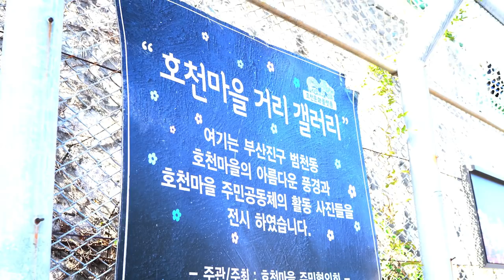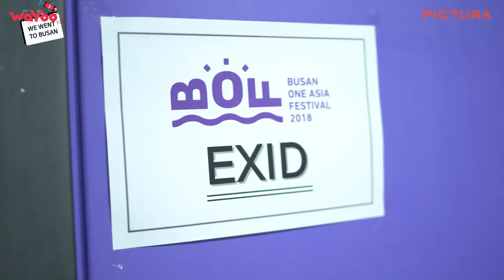Jang Hongan cùng các nghệ sỹ Hàn Quốc giới thiệu về BUSAN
Mình đã được mời làm khách mời cho công ty PICTURA, đây là công ty hợp tác với chị Chề ri hế ri, để quay video quảng cáo về Busan và làng văn hóa đã quay bộ phim "Chiến đấu cho giấc mơ".
Và tới concert Busan One Asia Festival, gặp được tất cả các nhóm chỉ tiếc là không quay được với EXO, W1 và NCT :(
Theo dõi mình tại:
Follow me at:

*Đăng ký tư vấn Du học Hàn Quốc cùng Hongan và Sunny